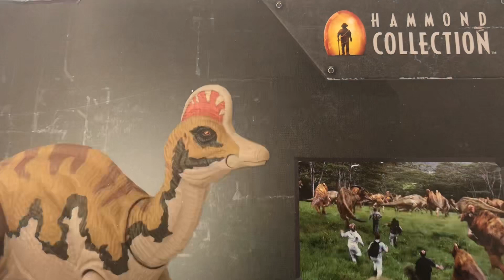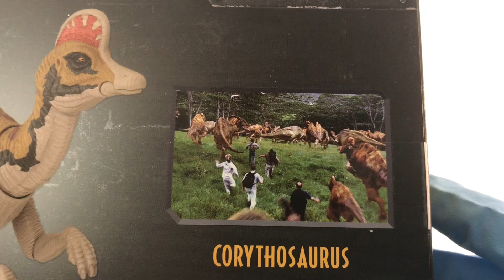Nueva figura del Corythosaurus Hammond Collection